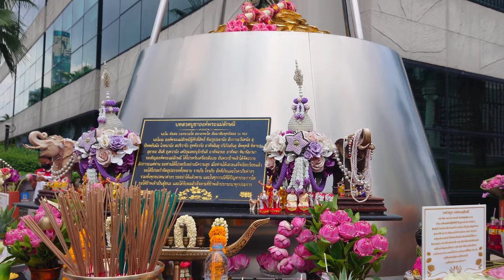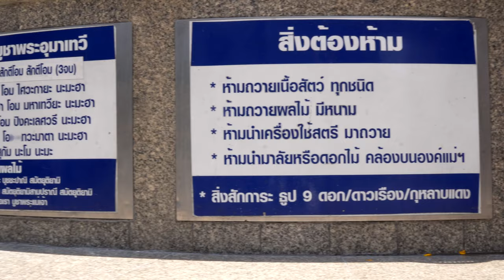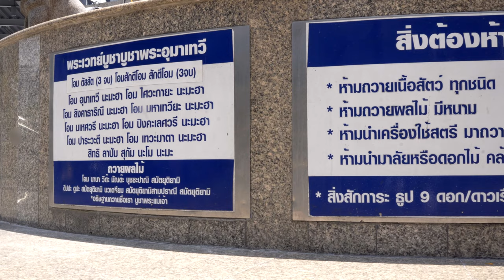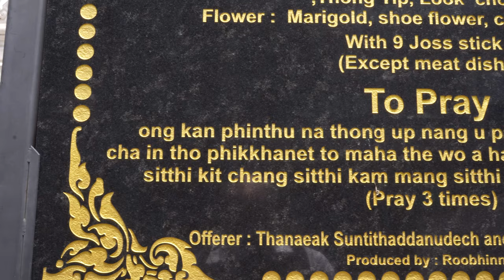Eat, Pray(?), Shop - 8 Sacred Shrines of Ratchaprasong - Bangkok, Thailand Travel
The Ratchaprasong area of Bangkok is known for its shopping and restaurants. However, it has a bit of a spiritual secret.

Within walking distance from each other are 8 of the most sacred shrines in Thailand. We're going to show them to you and give you the directions so you can make your own pilgrimage.

In this TravSight video we'll be visiting each of the 8 Sacred Shrines of Ratchaprasong, telling you how to reach them, and sharing how and why to pray at each one.